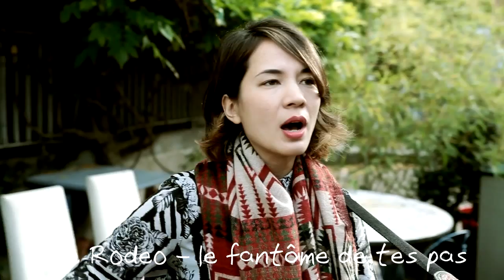#672 The Rodeo - Le fantôme de tes pas (Acoustic Session)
The Rodeo sera en concert le 17 février à la Maroquinerie.